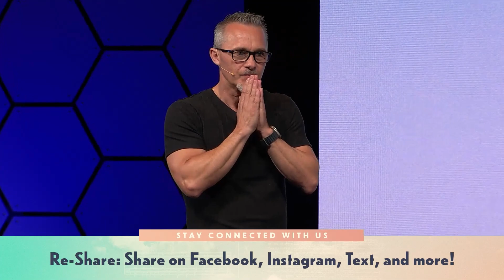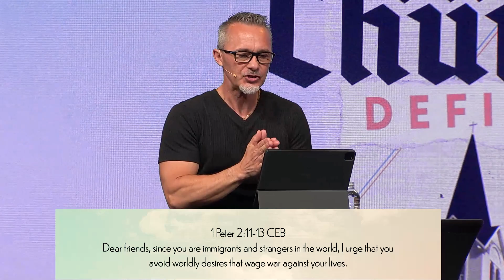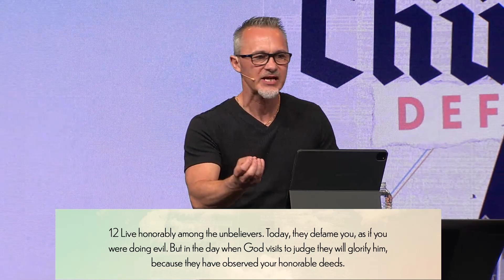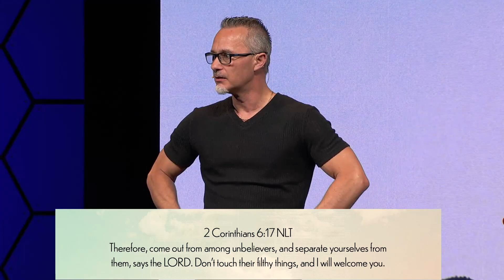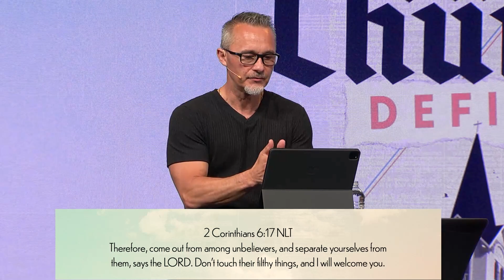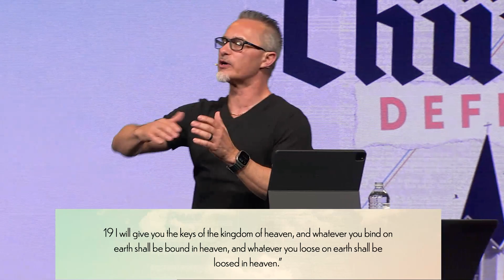The Power Of The Church | Dennis Cummins | Experiencechurch.tv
What is the Church? The Church is not a building, but a body of active believers in Christ. We the Church are the very reason why Jesus died and gave His life. The body of Christ was created by divine inspiration, which makes all of us the most important organism on the planet. And with Christ as the head, we as the body are meant to accomplish His will on this Earth.

00:00 - More Than Just A Building
15:15 - An Embassy Of Heaven
21:19 - An Unstoppable Weapon

“We help people win!” We want to help you get a 5 star rating in your life, whether it’s through your marriage, your family, your job, or anything else.

Did you receive Jesus today? Click the link below for a few tools to help you grow. :

To support the ministry and help us continue to reach people all around the world click here.